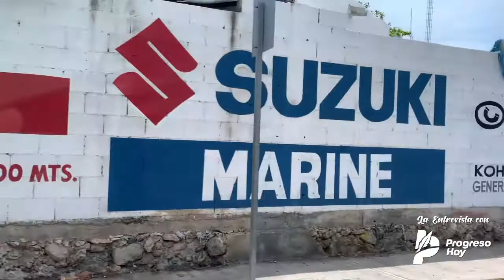Dalia Novelo Medina (FxM) - La entrevista a bordo con ProgresoHoy.com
La candidata del Partido Fuerza por México a la alcaldía de Progreso, Dalia Novelo Medina nos platicó de sus principales propuestas rumbo a las elecciones del 6 de junio. En entrevista a bordo con Oscar Pérez platicó el motivo de porqué eligió a vecinos de comisarías para integrar su planilla de candidatos a regidores. Mira la entrevsta y conoce más de ella.